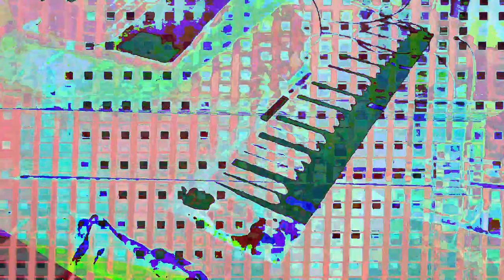[EPILEPSY WARNING] Movie 24 01 06 15h16m38s